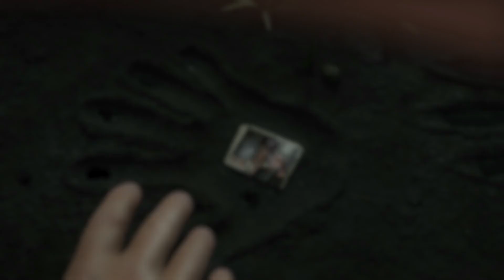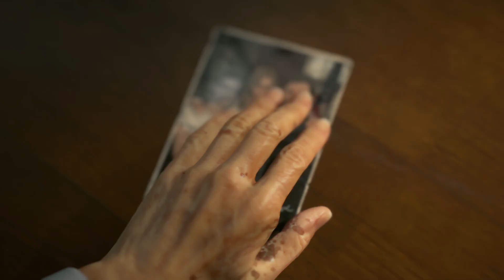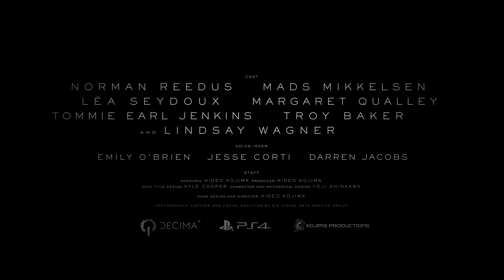Death Stranding *NEW* LAUNCH TRAILER! - GOTY Confirmed?!